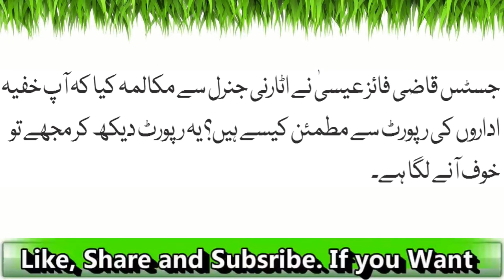Adalat: Khadim Rizvi Ko Giriftaar Karnay Ka Hukam| Latest News